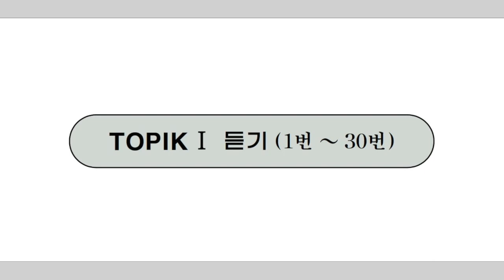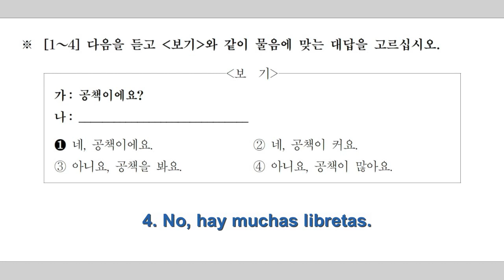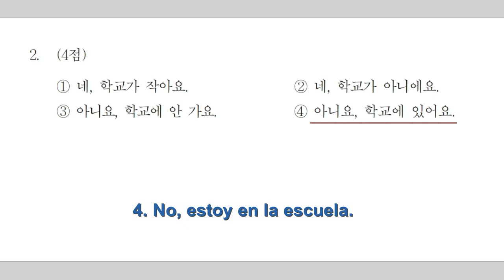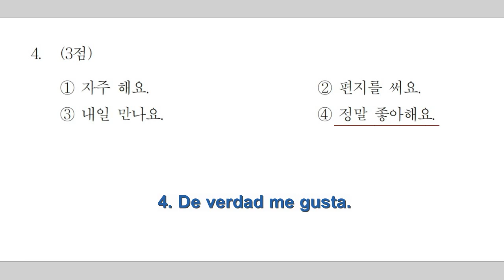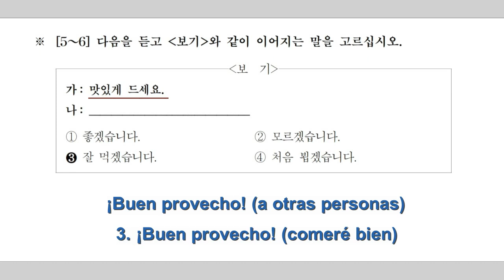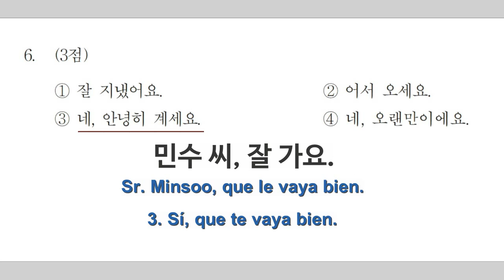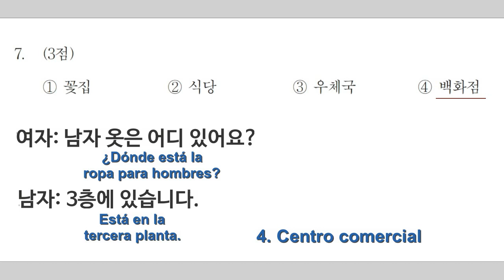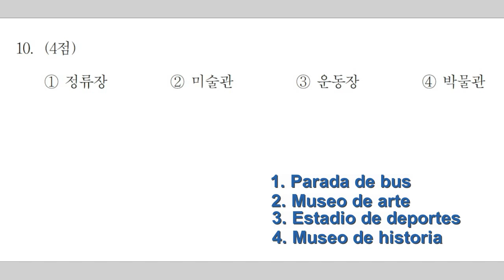📝💯EXAMEN TOPIK | 60회 토픽 초급 - 듣기 (1-10)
TÍTULO: 60회 토픽 (examen de TOPIK número 60) 초급 (nivel básico, del 1-2) 듣기 (audición) 1-10 (ejercicios del 1 al 10)

안녕하세요?
En este vídeo vamos a tratar el examen de TOPIK número 60, del nivel básico que incluye los niveles 1 y 2. La parte de audición consta de 30 preguntas, pero en este vídeo veremos 10 preguntas.
Os explicaré una por una las preguntas del examen, pues lo importante es saber qué te están pidiendo. Toda palabra de vocabulario, pues cuanto más comprendas, más fácil es el examen, y cada respuesta. Así que vamos a resolver juntos el examen de coreano con el objetivo de que lo podáis aprobar.

Dependiendo de los "MEGUSTA" podría subir un vídeo más. ¡Así que espero mucho apoyo!!

Agradecimientos a patrons:
Francis Requejo
Luz Potes
Suni Piqueras